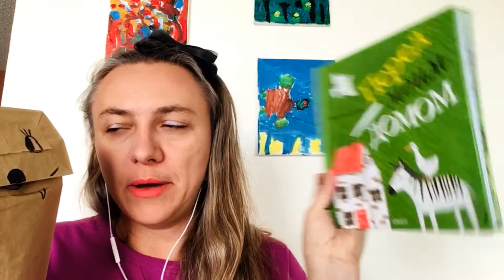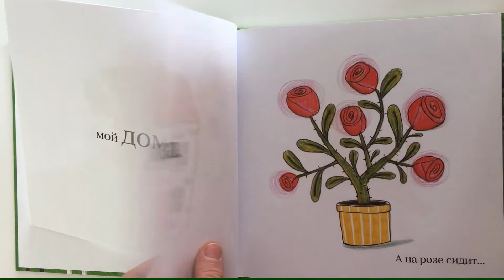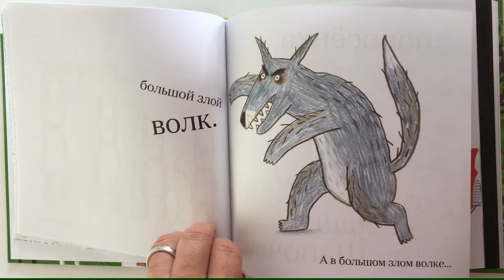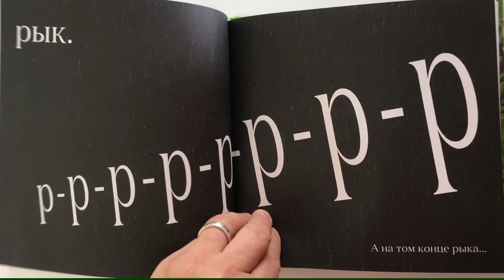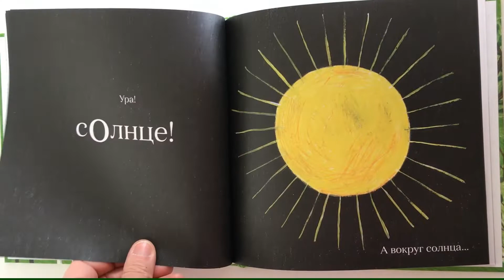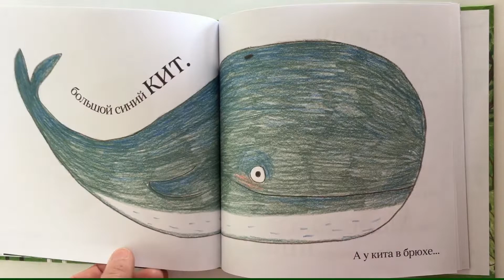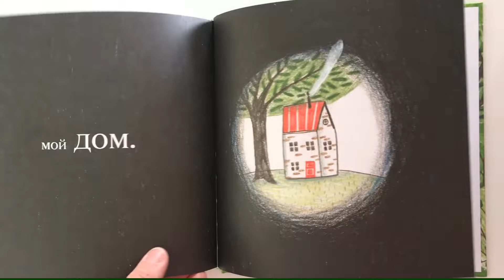Час сказок дома! (Russian Storytime at Home with Natalia!)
Добро пожаловать на время историй дома с Библиотеками Арапахо! Наталья Девлин ведет короткую  встречу для детей в возрасте 0-5 лет с песнями "Привет!", "Пусть всегда будет солце", пальчиковой игрой "Мы построим дом" и книжкой "Перед моим домом" автора Марианна Дюбюк. Книги прочитаны с позволения издательства "Самокат".